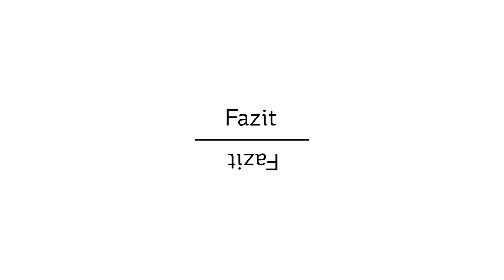Hundebett "DOG ORTHO" von Schecker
Orthopädisches Hundebett der neuesten Generation.
Ideal sowohl zur Vorbeugung als auch im Falle von Gelenkerkrankungen.

Vielfach lindernd bei z.B. Arthrose, HD, ED, Wirbelsäulenbeschwerden durch Fehlhaltungen oder Schonhaltung. Auch für empfindliche oder anspruchsvolle (Rasse-)Hunde, Senioren und für inkontinente Hunde. "DOG ORTHO" hat gravierende Vorteile gegenüber herkömmlichen orthopädischen Hundebetten.

"DOG ORTHO" vereint erstmals die Gelenk- und Wirbelsäulen-schonenden Eigenschaften des High-Tech Visco-Schaums (Memory-Schaum) mit den stützenden und Temperatur-isolierenden Vorzügen eines hochwertigen, geschlossen-poorigen Polyester-Bettenschaums. Die so entstehende Bi-Layer Matratze verhindert, dass der Hund in dem Visco-Schaum bis zum Boden durchsackt, ohne dass die gelenkentlastende Wirkung dabei verloren geht. So liegt der Hund einerseits weich und entlastend und zugleich warm auf mehreren Zentimetern Schaumkern.

Der Bi-Layer Schaumkern ist von einem Wasser-abweisenden, atmungsaktiven Feinbezug umhüllt. Er ist mittels Reißverschluss zum Reinigen abnehmbar. Darüber hinaus sind 2 hochwertige Frottee-Wechselbezüge im Lieferumfang. So können Sie den Bezug wechseln, ohne gleich Waschen zu müssen. Ideal auch bei inkontinenten Hunden.

- Zweischichtmatratze (Bi-Layer)
- Oben: Viscoschaum: Hohe Druckentlastung, extreme Punktelastizität
- Unten: Polyesterschaum: Verhindert punktuelles Durchsacken
- Thermo-isolierend.
- Anti-Rutsch-Boden
- Wasser-abweisender, atmungsaktiver Innenbezug (mit Reißverschluss abnehmbar)
- hypoallergen
- isotherm
- nässebeständig (außer Dauernässe)
- bakterienunfreundliches Milieu
- antistatisch
- inklusive 2 weiche Frotte-Bezüge (Wechselbezug), Maschinenwaschbar und Trockner-beständig bis 40C°

Das wahrscheinlich erste, echte Hunde-Outdoorkissen für den Dauergebrauch im Garten, Wintergarten und auf der Terrasse.

- kein Zersetzen bei Dauernässe
- kein Verspröden des Bezuges durch Sonne
- kein Zerbröseln bei Frost
- kein schwammartiges Aufsaugen von Regen
- pflegeleicht, waschbar und schnelltrocknend

Wünschen Sie eine kompetente Beratung, oder haben Fragen zum Produkt? Wir sind gerne auch persönlich unter der Hotline:
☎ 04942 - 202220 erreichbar